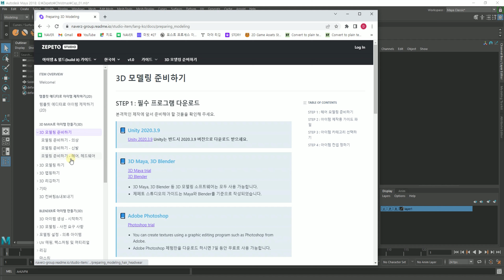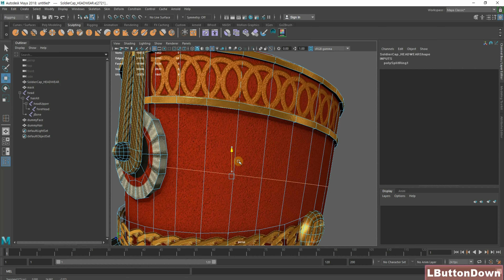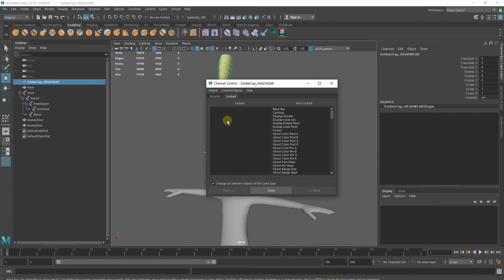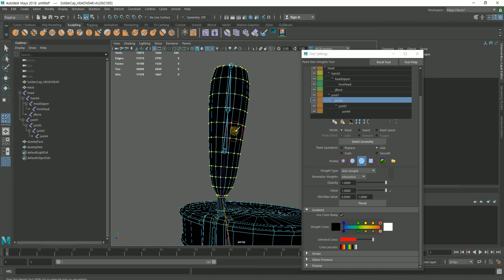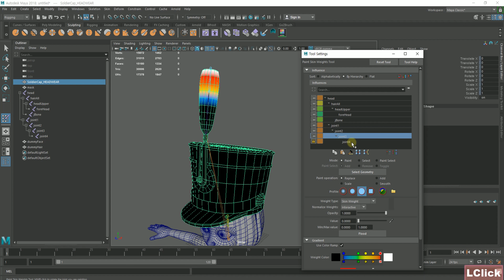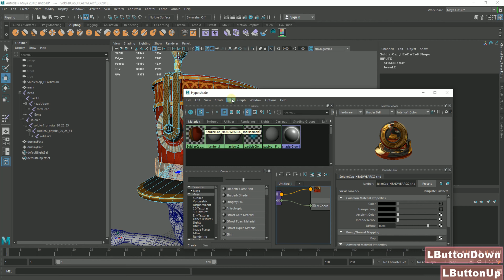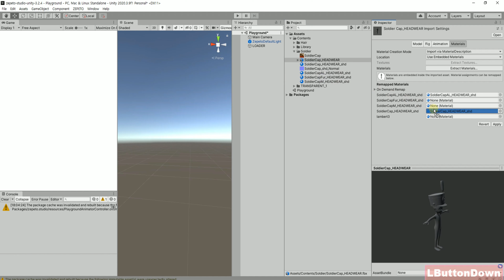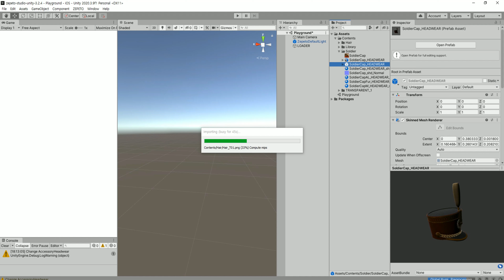[ZEPETOR CLASS] 마야로 리깅하기, 유니티 업로드,제페토 파일 추출까지~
Rigging with Maya.

마야로 리깅을 해보자!
헤드웨어 아이템 리깅하는 법.
스윙본 심기.
유니티 업로드.
제페토 파일 추출.